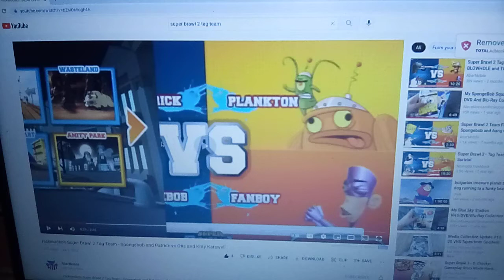super brawl 2 patrick and classic spongebob vs plankton and fanboy